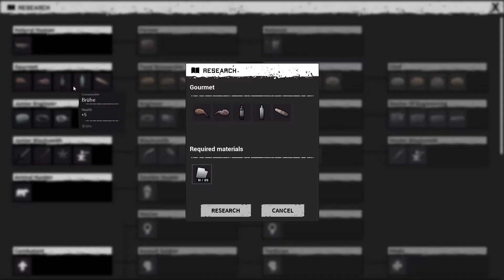Neuer Startpunkt & Neuer Charakter Night of the Dead Let's Play deutsch Ep 0301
Steam Produkt Informationen (mit Google Übersetzer)

Lucy erwacht aus einem menschlichen Experiment und wird in einer Stadt gefangen, die mit Zombies bedeckt ist. Sie muss die nächtlichen Zombie-Wellen überleben und mit einer Gruppe von Überlebenden kommunizieren, um aus dem abgelegenen Gebiet zu fliehen.

Hauptmerkmale

Überlebe und erkunde eine riesige Insel, auf der alles interaktiv und voller Zombies ist.
- Baue und verbessere Basen mit Materialien, die durch Fällen von Bäumen, Abbau von Steinen und Sammeln von Artefakten gewonnen wurden.
- Holen Sie sich Nahrung durch Jagd und Landwirtschaft, kochen und essen.
- Baue Festungen und Fallen, um die Bewegungen der Zombies zu steuern und die Herden der Zombies zu verteidigen.
- Sammle verschiedene Gegenstände, Waffen und Kostüme, während du das Haus durchsuchst.
- Erschaffe verschiedene Gegenstände und Ausrüstungsgegenstände, um vor Zombies und rauen Umgebungen zu überleben.
- Finden Sie Hinweise in den Zeitschriften und entkommen Sie der Insel.

Developed by Studio JACKTO